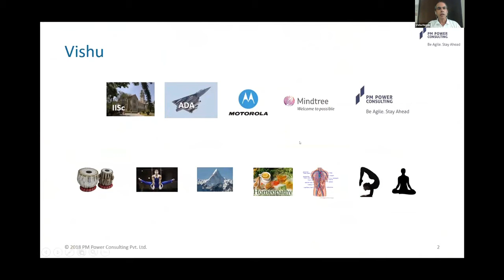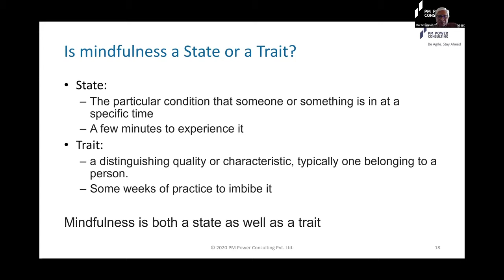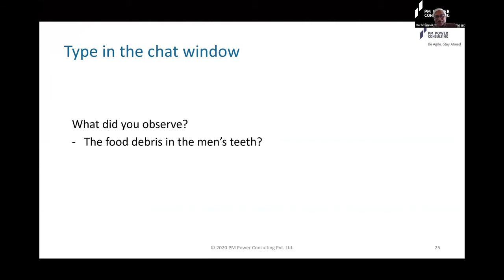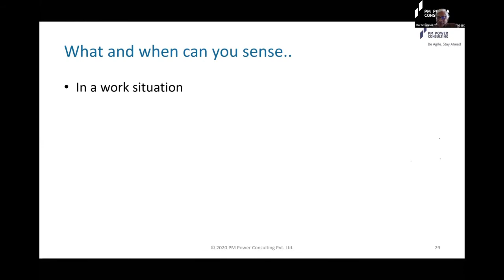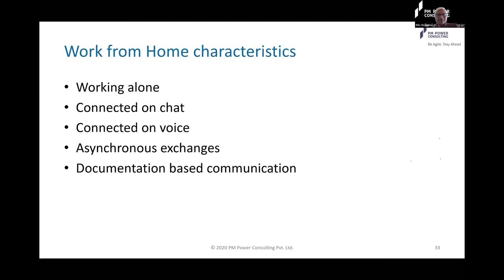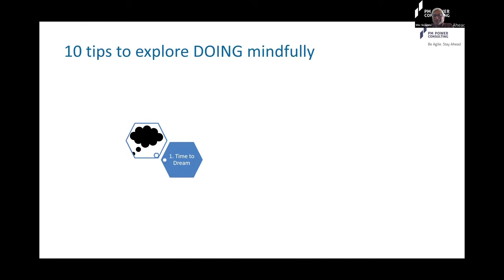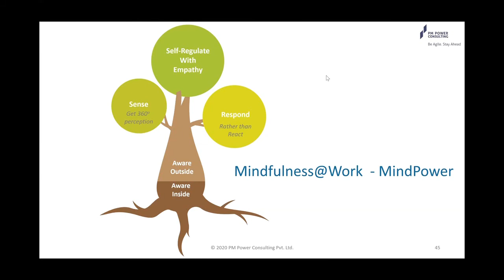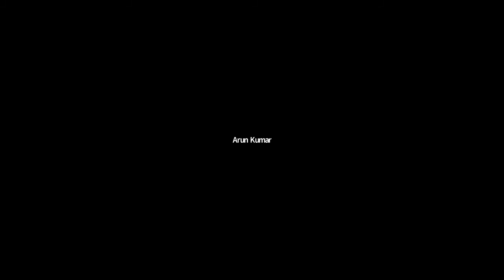Mind Power: Doing Mindful by Being Mindful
Recording of the live Mindfulness session by Sivaguru (Shiv) and Vishweshwar Hegde (Vishu), Coaches at PM Power Consulting. This is the Apply' Part of this series - a special session co-hosted by two of our experienced practitioners taking audience through time-tested Mindfulness practices.